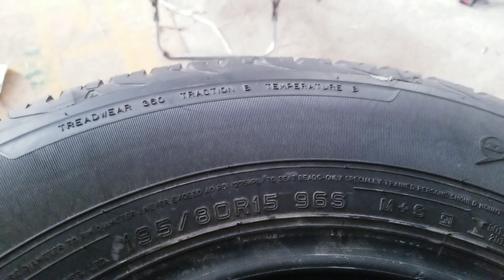volopthailan.com, 195/80r15 dunlop at20